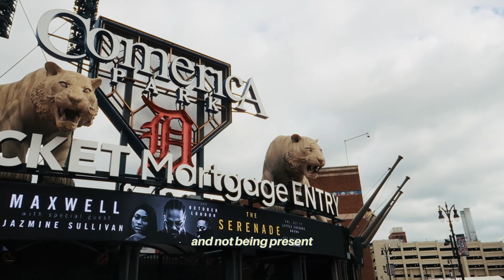last mlb road trip | trying to be present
this was the last road trip of the season, to play the detroit tigers and the boston red sox. it was bittersweet given that we weren't really playing for anything, but i tried my best to enjoy it as much as possible.

i'm starting to be more consistent with my running again, and i'm just overal starting to move around more. i think that's an important step for me given that i haven't been doing much of that.

hopefully when i go home, things will start to turn around for me and i'll start to be happier!

Get discounted Tampa Bay Rays Tickets!
Follow me on other platforms!